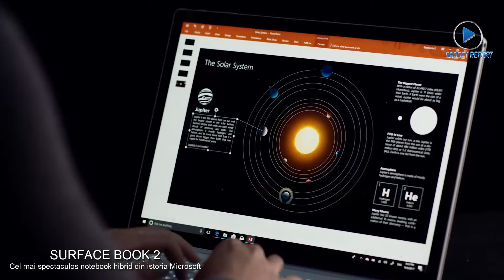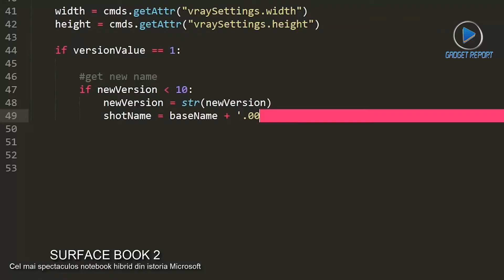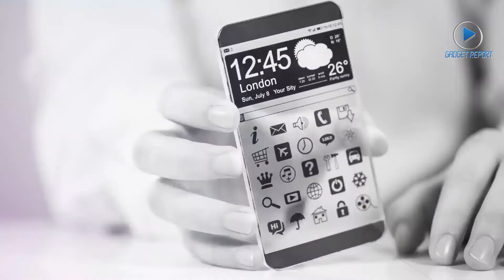Surface Book 2. Cel mai spectaculos notebook hibrid din istoria Microsoft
Microsoft a lansat oficial notebook-ul hibrid Surface Book 2. Compania afirmă că laptopul, care se transformă foarte uşor într-o tabletă cu tastatură, ar fi de două ori mai puternic decât cel mai nou Macbook Pro. Preţul este pe măsura tehnologiei, între 1500 şi 3300 de dolari, relatează GadgetReport.ro

GadgetReport.ro va ofera, zilnic, cele mai interesante informatii din lumea tehnologiei. Va invitam sa urmariti stirile, tutorialele video si review-urile noastre pe GadgetReport.ro, pe Facebook, Youtube si prin intermediul aplicatiei GadgetReport.ro, disponibila in Google Play